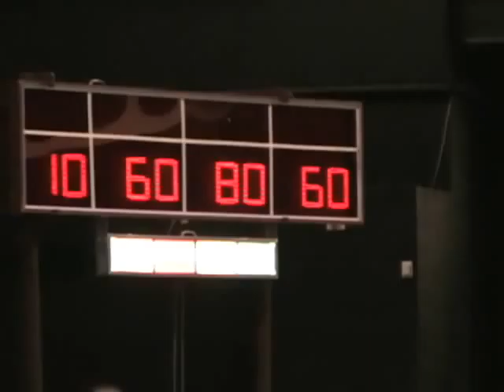2005 Internationals Finals - Quiz 2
In a dramatic comeback Northeastern, down 70 points going into Q18, pulls out Quiz #2. Another heartbreaker for Ohio Valley and a missed opportunity for CMW to the championship.